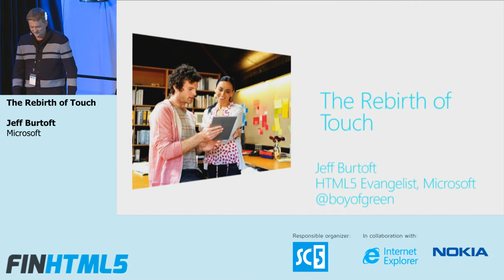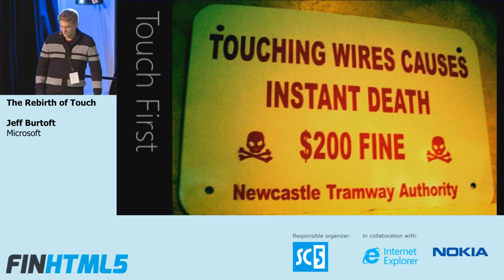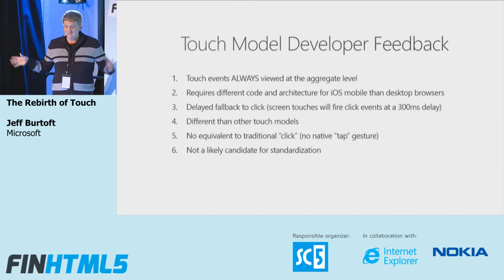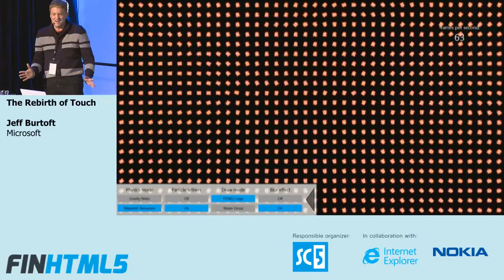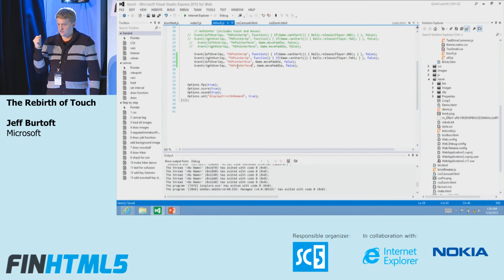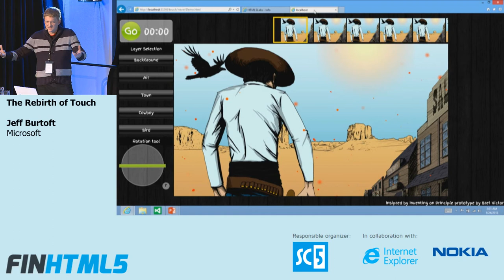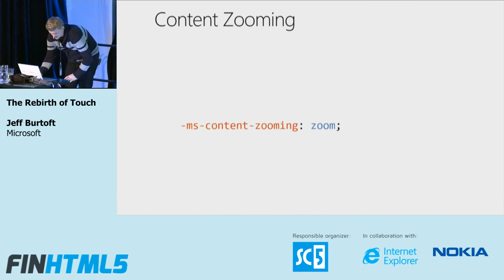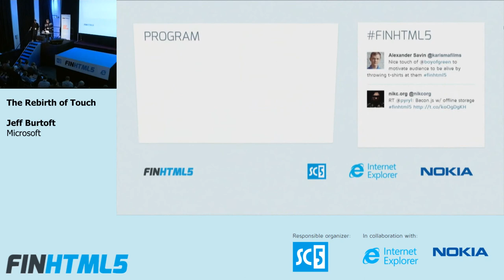The Rebirth of Touch, Jeff Burtoft, Microsoft (4)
The Rebirth of Touch
Jeff Burtoft, Microsoft

FINHTML5 lights up January with an event experience shaping the future of digital services. Welcome to a premier day of learning and networking with a mix of visionaries, tech leaders, designers and hard-core hackers!